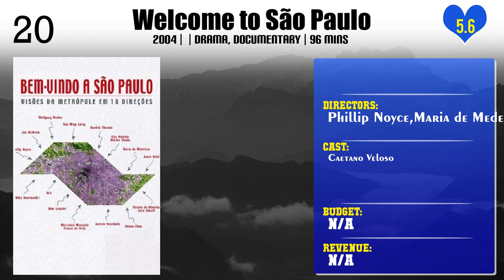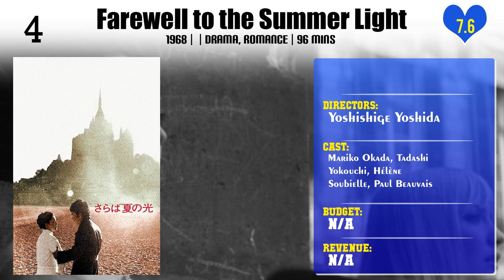Yoshishige Yoshida | Top Movies by Yoshishige Yoshida| Movies Directed by Yoshishige Yoshida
Best Movies of Yoshishige Yoshida

Find the list of top and best movies directed by Yoshishige Yoshida
1.Welcome to São Paulo
2.A Promise
3.Wuthering Heights
4.18 Roughs
5.Confessions Among Actresses
6.Escape from Japan
7.Blood Is Dry
8.Akitsu Springs
9.Coup d'Etat
10.Impasse
11.Lumière and Company
12.Good-for-Nothing
13.The Affair
14.Woman of the Lake
15.Heroic Purgatory
16.Eros + Massacre
17.Farewell to the Summer Light
18.Affair in the Snow
19.A Story Written with Water
20.Women in the Mirror

Please Comment down your favorite movie of Yoshishige Yoshida